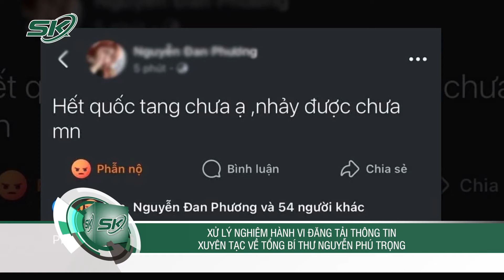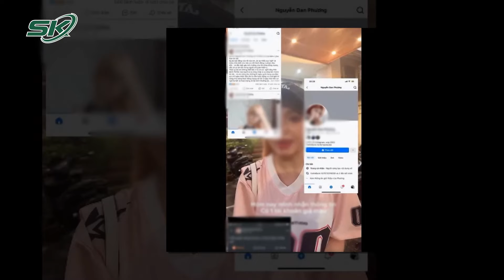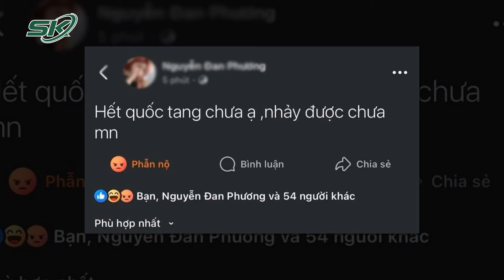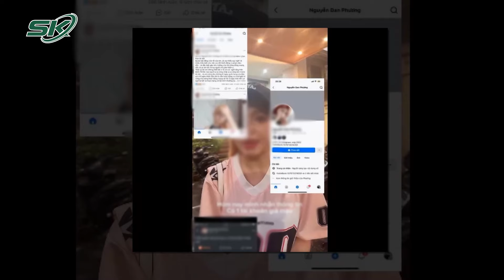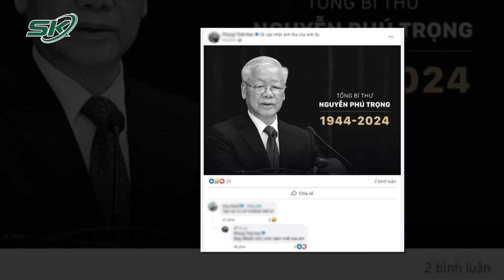Xử Lý Nghiêm Hành Vi Đăng Tải Thông Tin Xuyên Tạc Về Tổng Bí Thư Nguyễn Phú Trọng | SKĐS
SKĐS | Những ngày qua, không ít các Tiktoker, Facebooker lợi dụng sự ra đi của Tổng Bí thư Nguyễn Phú Trọng để có những phát ngôn, trạng thái câu view, trục lợi. Trước những hành động ấy, cộng đồng mạng xã lên án mạnh mẽ những hành vi lợi dụng câu view trên mạng xã hội, đồng thời sử dụng quyền "phong sát" đối với một số TikToker, diễn viên, người mẫu.